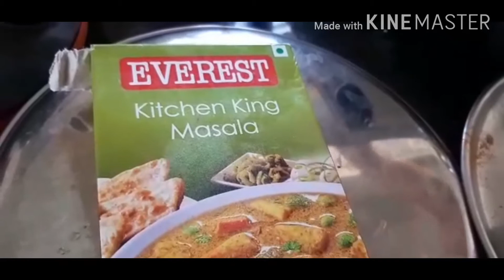A Day in my Life / Morning to Lunch Routine Vlog / Channa Masala / Aaloo Fry / Paruppu Keerai recipe